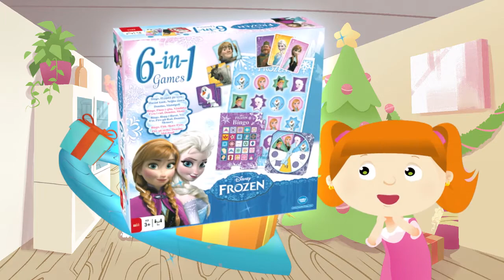Frozen 6in1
Lumoavassa Frozen-boksissa on 6 hauskaa peliä yhdessä paketissa